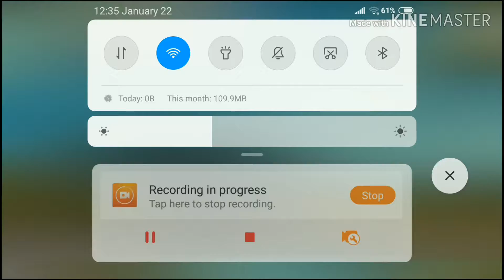Best funny Video pubg mobile | in traning mode